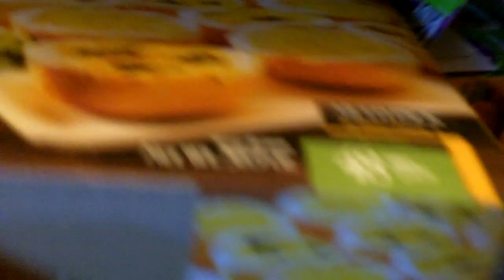Popularne dania w USA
Dzisiaj odpowiadam na pytanie: Co jadamy w Stanach?

Przepraszam bardzo za jakość filmiku ale z jakiegoś nieznanego powodu nagranie nie wygląda tak dobrze jak zwykle. Może w kuchni było za mało światła... :(

Dziękuję bardzo użytkownikom Flickr'a (John Biehler, mroach, ImipolexG i Ross) za zdjęcia "Pot pie" i "Macaroni & Cheese". Oto linki do nich: